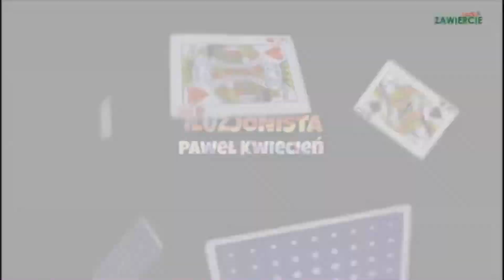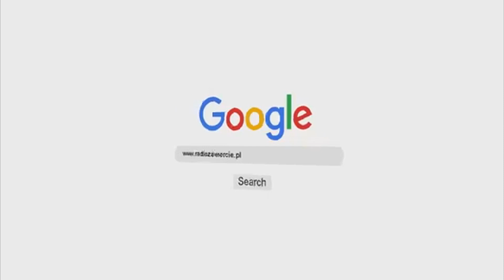Kulturalny Wieczór Radia Zawiercie - 8 maja 2020 r.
W trakcie wydarzenia wystąpili: Ewa Olszańska-Rok, Aleksandra Płóciennik oraz Iluzjonista Paweł Kwiecień. Słowo wiążące: Paweł Kmiecik.